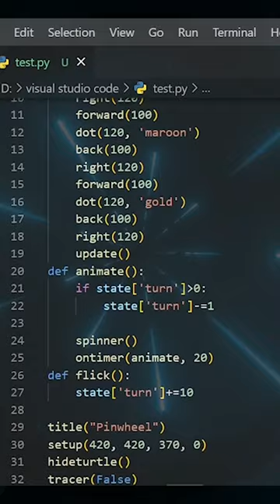How to make a pinwheel app with python turtle